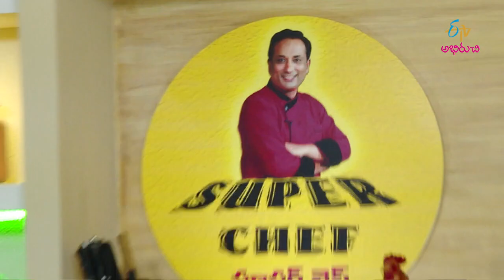PESARLA PINDI GATTALA THO GAGAVELLI KOORA | Super Chef | 29th March 2018 | ETV Abhiruchi